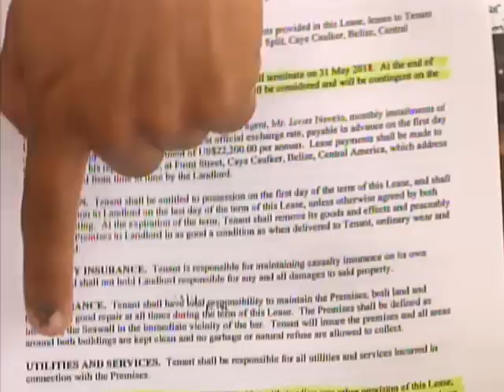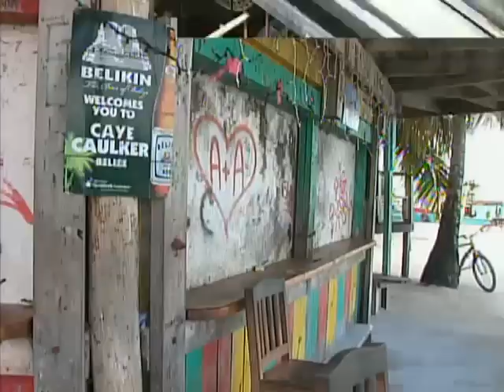The Split at Caye Caulker Under Dispute